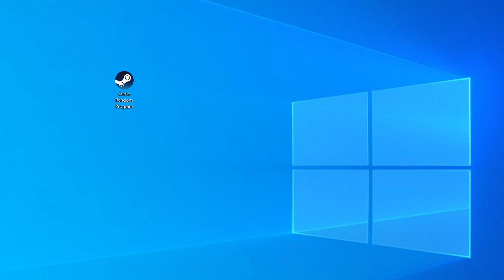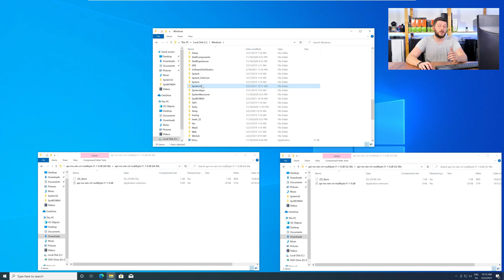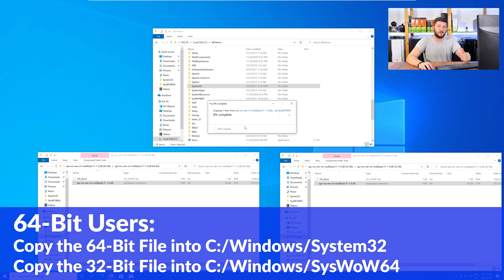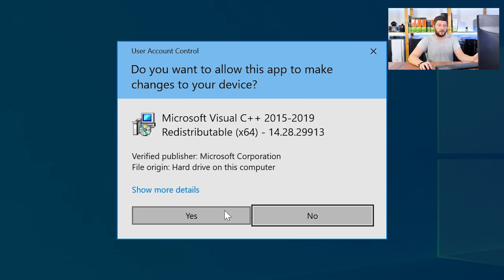api-ms-win-crt-multibyte-l1-1-0.dll Missing Error | How to Fix | 2 Fixes | 2021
Are you getting a api-ms-win-crt-multibyte-l1-1-0.dll is missing from your computer Error on Windows 10, 8, or 7 because you tried to open up a game like PUBG, Fortnite, or a Program like Skype or Apache? No Problem! Let's fix your error and resolve your issue!

Method 1

- - Steps - -

- Download the file according to your system:
- Copy/Paste the file/s into the designated folder:
     -- 32-Bit Windows:
          - 32-Bit Version - C:\Windows\System32
     -- 64-Bit Windows:
          - 32-Bit Version - C:\Windows\SysWOW64
          - 64-Bit Version - C:\Windows\System32

--- Method 2

- - Steps - -

-- Timestamps --
00:00 Intro api-ms-win-crt-multibyte-l1-1-0.dll Error
00:30 Are you using a 32- or 64-Bit Windows
01:00 Fixing api-ms-win-crt-multibyte-l1-1-0.dll Method #1
02:30 Fixing api-ms-win-crt-multibyte-l1-1-0.dll Method #2
03:30 Outro